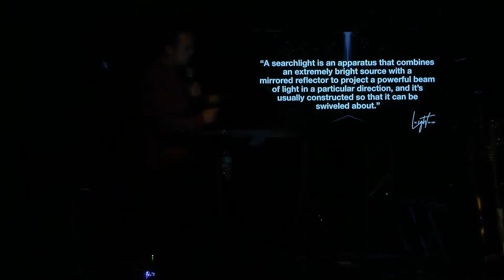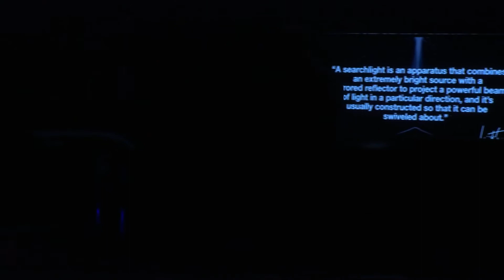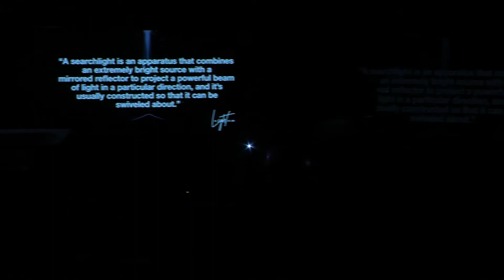The Light Has Come - Part 3